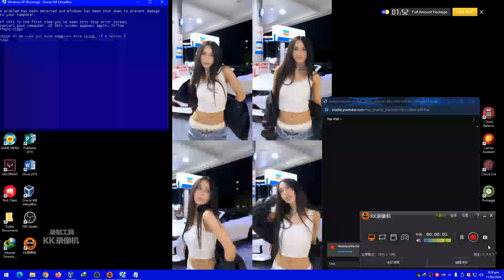& @nevaaada Screaming Has BSOD VM (LOL ELSA) ramgalityt &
Hello Everyone!

Rules!

Love,RamGalitYT
Love,RaphaelEmanGalit
Love,ElsaArca
Love,KikaKim
Love,ToniGonzaga
Love,Nika
Love,PrincessJhaira
Love,NEVADA
Love,nevaaadaa
Love,SiaJiwoo
Love,KimChiu